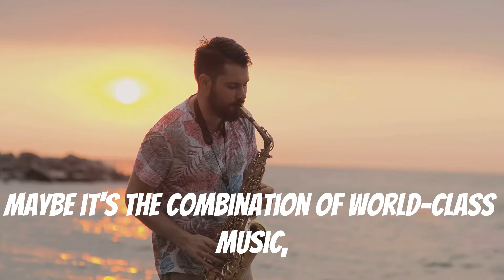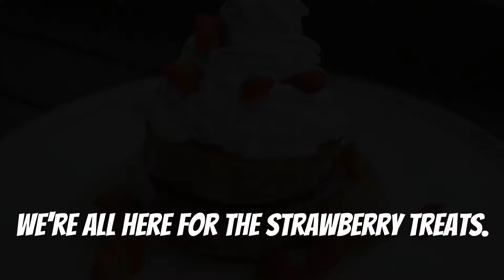Must-See Florida Festivals to Add to Your Bucket List!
Dive into the heart of Florida's vibrant culture and lively festivals with our latest video! Explore unique experiences that celebrate food, music, film, and community spirit. From the picturesque setting of Key West during Lobsterfest, where diverse culinary offerings shine, to the Clearwater Jazz Holiday with its world-class music and beach vibes, there's something for everyone. Discover the Florida Strawberry Festival's delicious treats and agricultural heritage, and the cinematic celebration at the Sarasota Film Festival. Don't miss Fantasy Fest's colorful self-expression extravaganza! Experience the rich tapestry of Florida's festivals and feel the pulse of its community.

OUTLINE:

00:00:00 Welcome to the Sunshine State... of Festivals!
00:00:45 Where the Claws Come Out
00:02:05 Feel the Rhythm on the Beach
00:03:20 Berry Good Times!
00:03:54 Lights, Camera, Sarasota Film Festival!
00:05:01 Unleash Your Inner Weird
00:06:00 So, Which Festival Are You Adding to Your Bucket List?

Get VidIQ For $1 for 30 days (BEST AI TOOLS FOR YOUTUBERS)